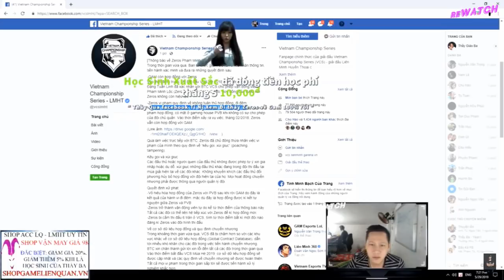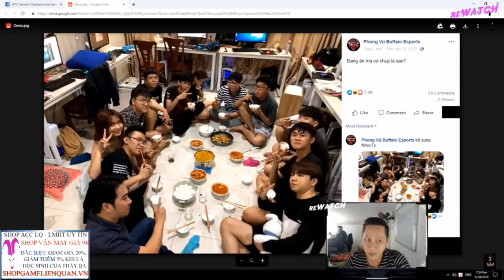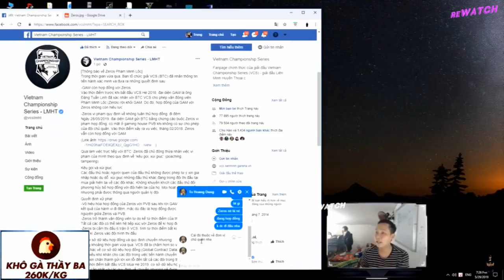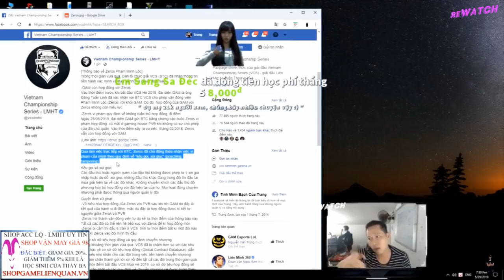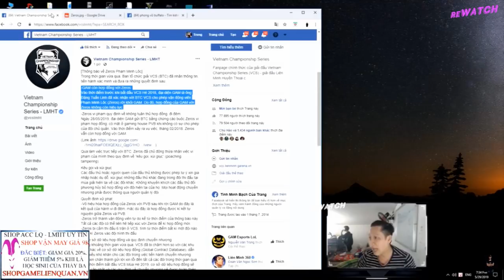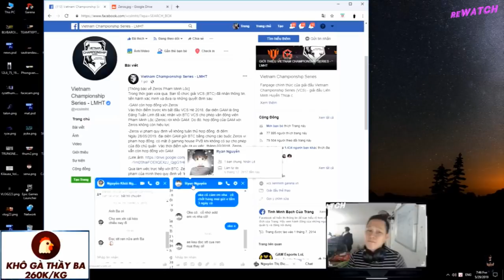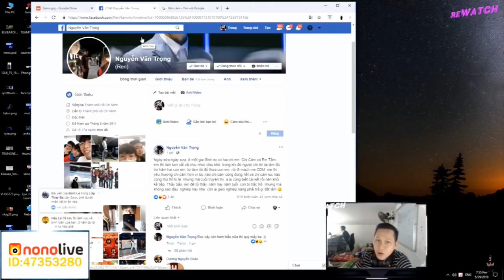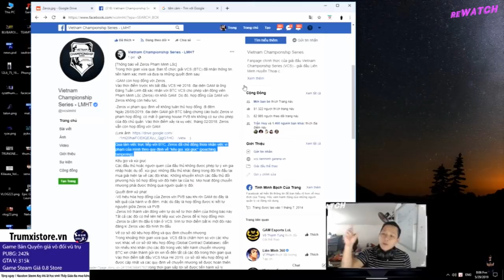[HOT] Thầy Ba nhận định toàn cảnh Drama Zeros bị ban, rời PVB